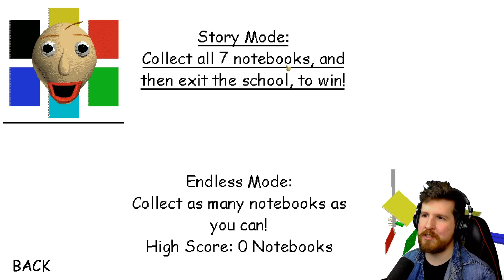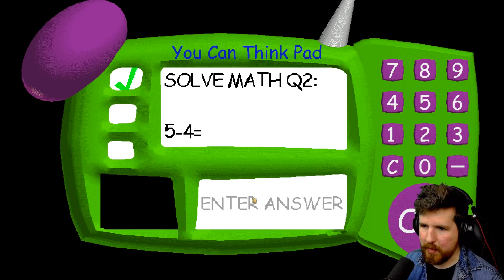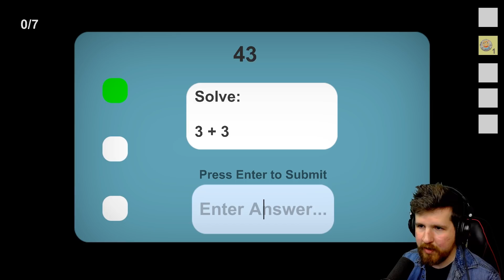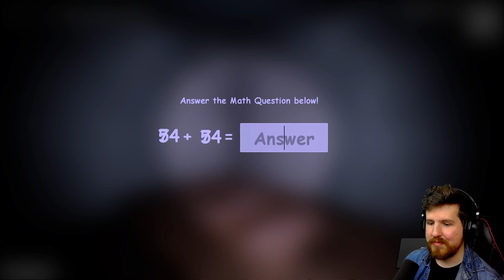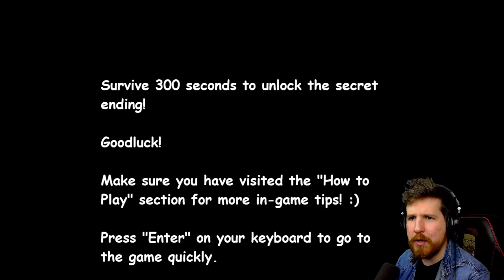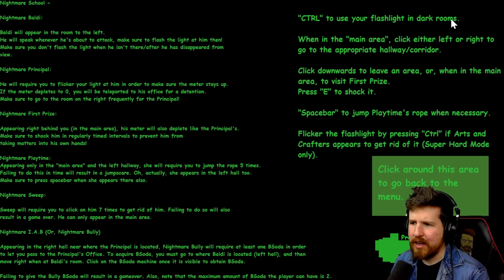5 RANDOM BALDI'S GAMES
In this video, I took a look at the anniversary edition of Baldi's Basics, then ruined everything by taking a look at some Baldi fan games.